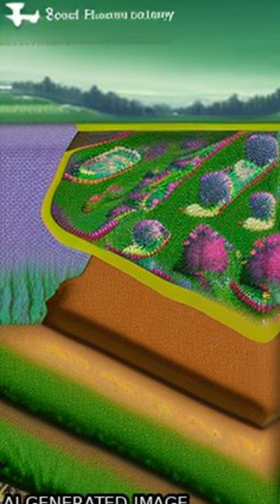Rhizosphere bacteriome structure and functions | RTCL.TV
### Keywords ###

### Article Attribution ###
Title: Rhizosphere bacteriome structure and functions
Authors: Ning Ling, Tingting Wang ,and Yakov Kuzyakov
Publisher: Nature Portfolio
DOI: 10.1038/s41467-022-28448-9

### Video Timestamps ###
0:00:00 - Summary
0:00:18 - Title
0:00:23 - End